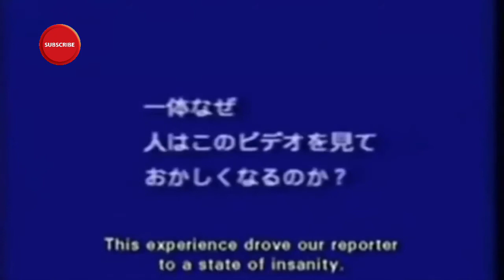Watching with fm असली भूत हुआ कैमरे में कैद || Top 5 Real Ghost videos Caught on Camera in Real Life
5 Ghost Videos Caught On Camera || असली भूत हुआ कैमरे में कैद
Real Ghost videos Caught on Camera in Real Life

real ghost videos in telugu
real ghost story in hindi fear files
real ghost movie
real ghost in telugu

Thanks & Love
Watching With Fm